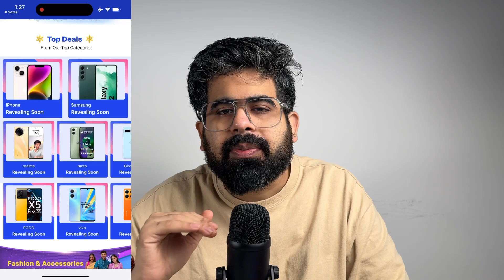Big Year end Sale on iPhone, Samsung, mac | Big billion level sale? iPhone 14 | iPhone 15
Apple 20w adapter
999 only : Samsung 25w Charger

iPhone 13/14 / 13 pro Best screen gaurd at value price
iPhone 13/14 / 13 pro 11d screen gaurd
iPhone 13/14 / 13 pro D+ screen gaurd

My picks for cases :
iPhone 13/14 high quality silicon case all colors
iPhone 13/14 Spigen armour case
iPhone 13/14 Shock proof carbon fibre case present in Video
iPhone 13/14 Transparent (FYI : Will turn yellowish gradually)
iPhone 13/14 heavy duty case (Very intresting)
iPhone 13/14 other cases

iPhone 13/14 covers
Sony Sony WF-C500
Verilux type c hub (USB C HUB-6 IN 1(B))